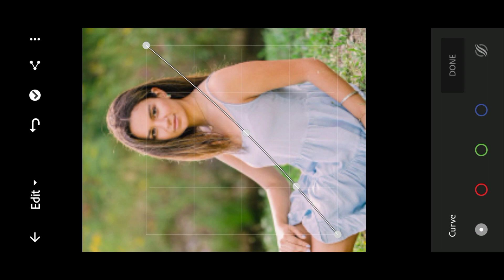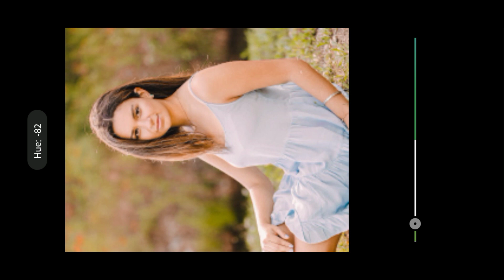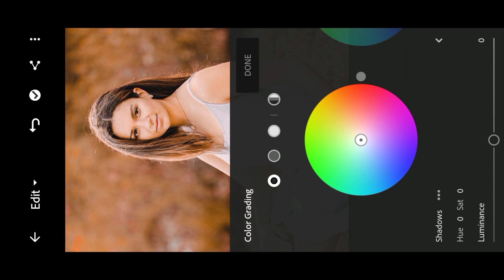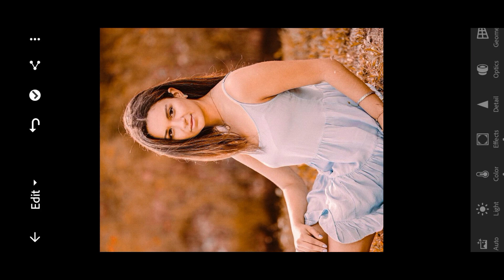lightroom mobile autumn look - mehedi editz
your queries👇👇👇

lightroom presets
photo editing
lightroom editing
lightroom
photography
lightroom photo editing
lightroom mobile
lr photo editing
lightroom tutorial
adobe lightroom
photo editing lightroom
lightroom classic
photoshoot
photo editing video
lightroom preset
lightroom cc
lr editing
nil editing
free presets
moody
ar editing
moody photography
lr presets
lightroom editing tutorial
photography presets
free preset
autumn photography
summer photography
nsb pictures
lightroom preset 2023
how to use in lightroom preset
lightroom premium
moody preset
prince creation
lr edit
lightroom tutorials
photo enhancement
green tone lightroom preset
preset lightroom
lightroom noise reduction tutorial
lightroom noise reduction
urban
cinematic
landscape photography
autumn tone lightroom preset
adobe lightroom presets
learn photography
presets lightroom
photo retouching
mobile editing
lightroom tips and tricks
color grading
lightroom preset download
photo art
photography aesthetic
nurturing creativity
photography inspiration
creativity in photography
standout photography
developing photography style
artistry in photography
photography techniques
creative expression
artistic vision
unique photography
social media trends
best lightroom tutorial
lr se photo kaise edit kare
whats new in lightroom
ai noise reduction in lightroom
noise reduction in lightroom
improve image quality in lightroom
improve image quality
high iso noise reduction
high iso photography
image quality
how to landscape photography
landscape photography tips
landscape photography tutorial
mark denney
mr.ankesh pictures
malyalam photography
black & orange tone
photography tutorial
rdphoto3
street photography kerala
street photography india
photography course
photography tips
malayalam photography channel
malayalam photography
malayalam photo
thrissur pooram 2023
thrissur pooram
nenmara vallangi vela
kerala festivals
kerala festival
festival
kerala
street photography tips
street photography pov
pov street photography